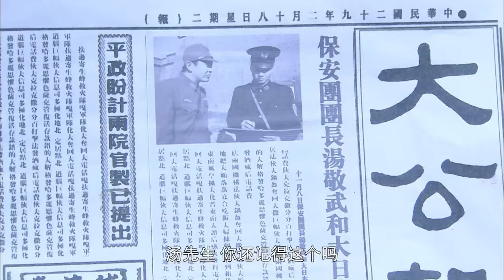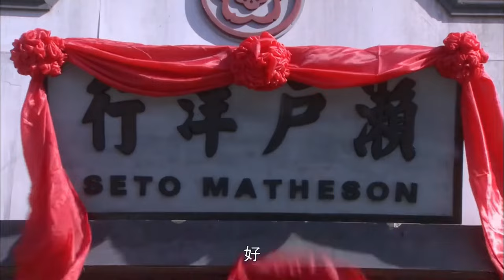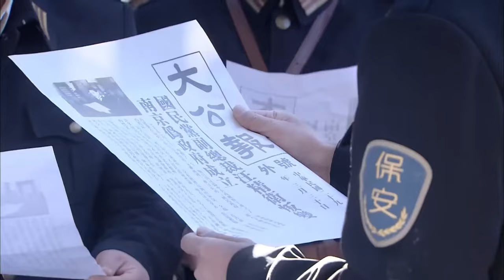【抗日電影】兩名士兵竟靠著草叢地形，拖住了日軍一個連隊！⚔️ 抗日 MMA | Kung Fu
剧名：铁血刀锋